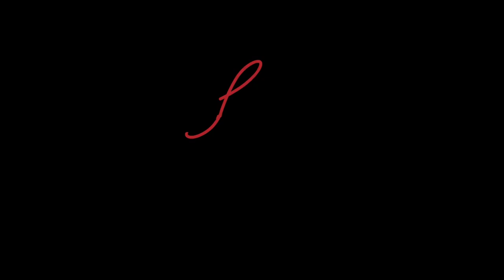Maison à vendre House for sale Saint-Hubert | 399 000$ | 5245 rue Orchard | Proprio Direct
Je suis Louis Desrochers, courtier immobilier Proprio Direct sur la rive sud de Montréal. Je vous présente cette maison bungalow à vendre sur le Boul. Cousineau à Saint-Hubert Longueuil.

I am Louis Desrochers, real estate agent with Proprio DIrect on the south shore of Montreal. I present to you this one story house for sale on Cousineau Boul. in Saint-Hubert Longueuil

Pour en savoir plus ou pour prévoir une visite des lieux, contactez moi dès maintenant :